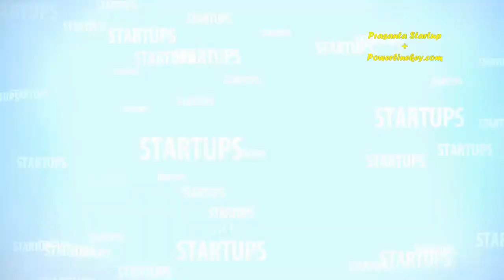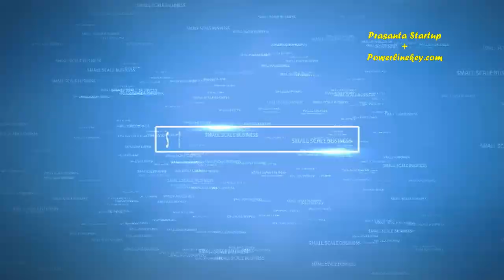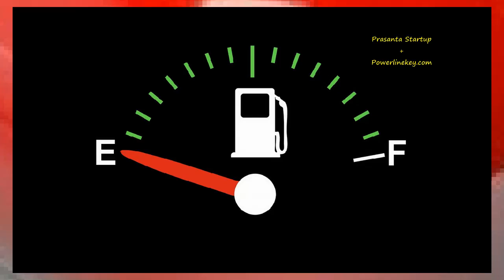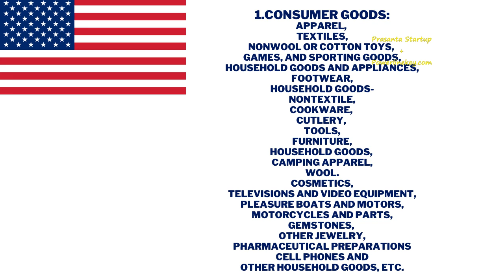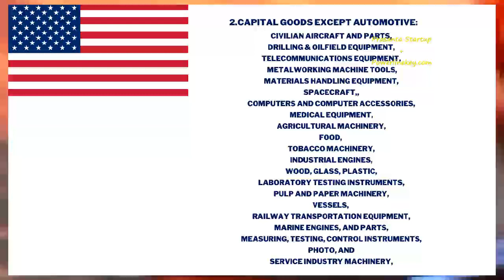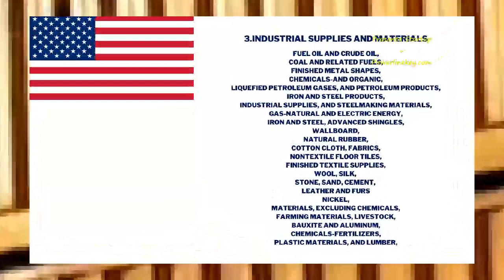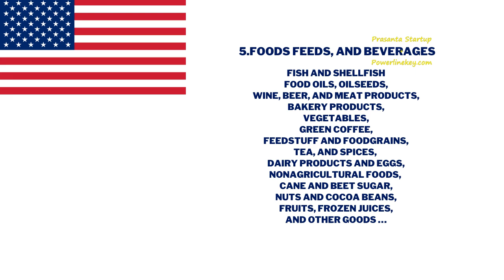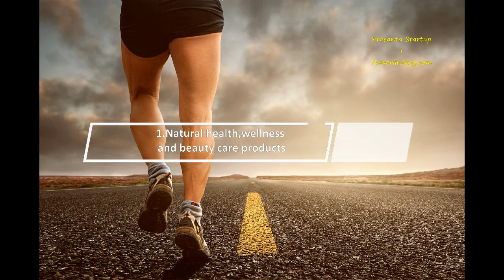USA imports and small business demand | Usa import-export business ideas | International business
This video is about USA imports data and US small business demand.USA import-export business ideas. Get International business demand idea with USA import-export business analysis.
Get Usa export opportunities created after lockdown.
Business analysis is very important for small businesses, here are 16 US small business ideas you can start up today.
Queries solved :

1.Which USA import-export business demands are moving,
2.What is the reason the USA imports,
3.What Are the Major U.S. Imports,
4.Which U.S imports of goods ranked by category and commodity in 2021,
5.In-demand 16 small business ideas in the united states of America,
6.Trending International Business Ideas,
7.Trending Usa Import demands,
8.Get USA export opportunities to demand created after lockdown,

Make money online teaching English || Part time jobs from home ||

GET A VIDEO EDITING SERVICE NEAR YOU. FOR YOUR DIGITAL MARKETING & PROMOTION

SIGH UP FREE WITH PAYPAL GLOBAL SECURE PAYMENT: PAY FOR YOUR SECURE SHOPPING WORLDWIDE

SKILL DEVELOPMENT ONLINE COURSES:
LEARN IN 3 HOURS HOW TO EARN WORK FROM HOME BY DROPSHIPPING: 50 days moneyback guarantee :

7 WEEK VIBRATIONAL MEDITATION COURSE ONLINE, BUILD YOURSELF SPIRITUALLY, MENTALLY, EMOTIONALLY, AND FINANCIALLY WEALTHY:

Earn money with dog training center || Dog Behavior & Training || Trained dogs

Handmade soap making process online skill development || Work from home ||

Deal Check: Real estate business risk analysis software and Property leasing software

BYour valuable subscription-like - suggestion & Share would be appreciated. Always feel free to write comments or your valuable suggestion toward supporting Small Businesses.